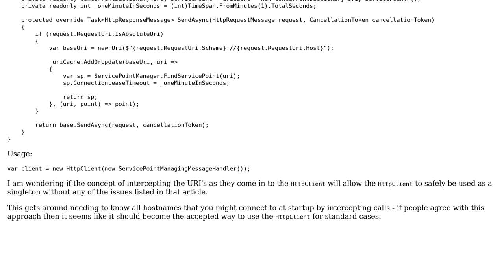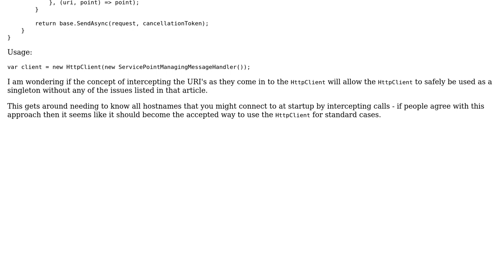Code Review: Ensuring HttpClient can be used safely as a singleton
With thanks & praise to God, and with thanks to the many people who have made this project possible! | Content (except music & images) licensed under CC BY-SA | Music | Images & others | With thanks to user James Hulse user ChrisWue and the Stack Exchange Network Trademarks are property of their respective owners. You are responsible for your own actions.